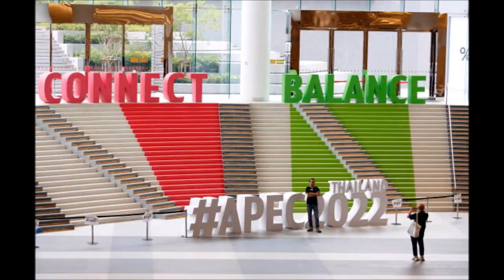APEC 2022 - World leaders arrive Thailand for the 29th Asia-Pacific Economic Cooperation Summit.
Thailand welcomes world leaders for APEC meeting. We delight to share our soft power such as a beautiful tradition and cultures to show respect with our friendship. Very happy to adding an excellent trade cooperation and tourism.

cr.thank you beautiful photos from medias.